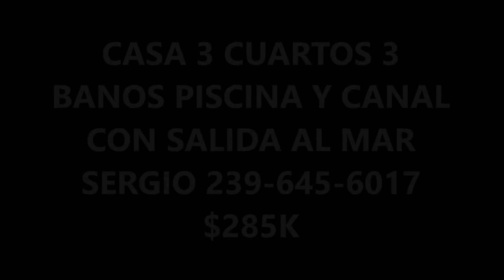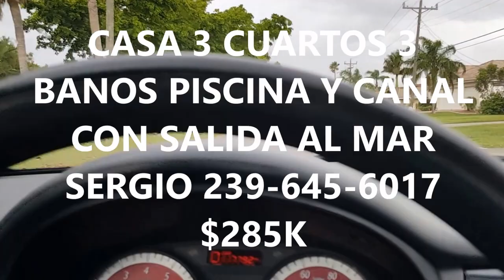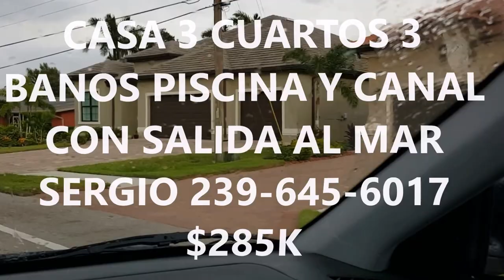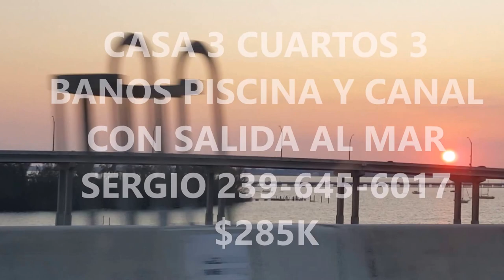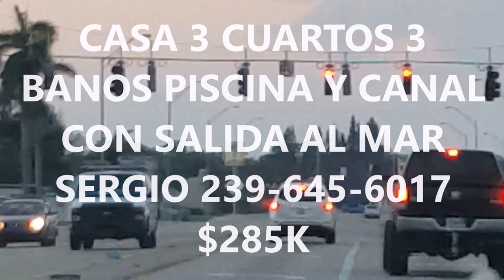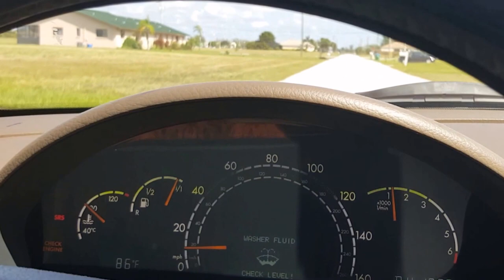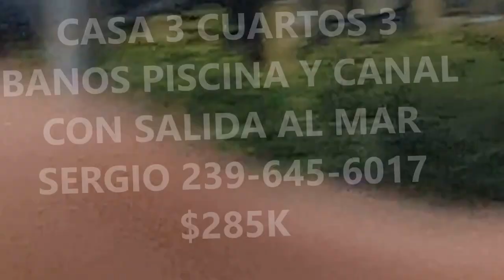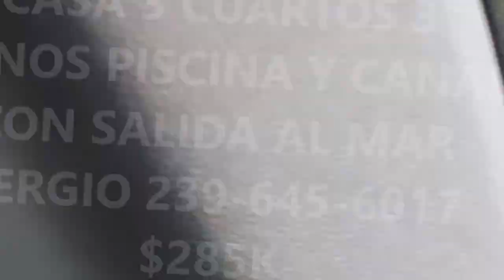CASA DE 3 CUARTOS 3 BANOS 2 GARAGES ,PISCINA CANAL CON SALIDA AL MAR $380K